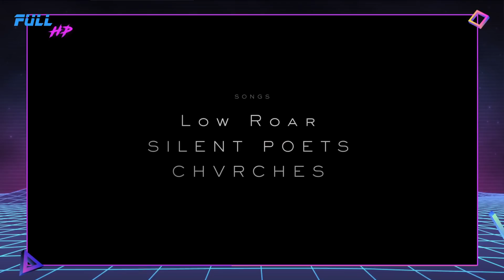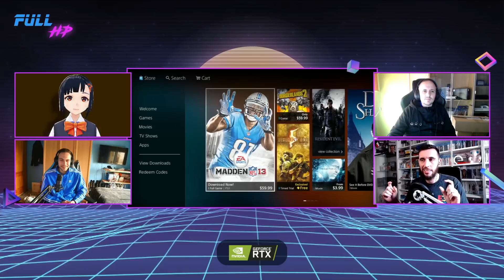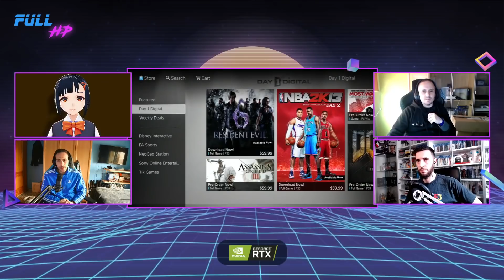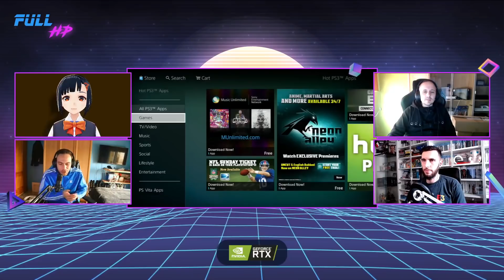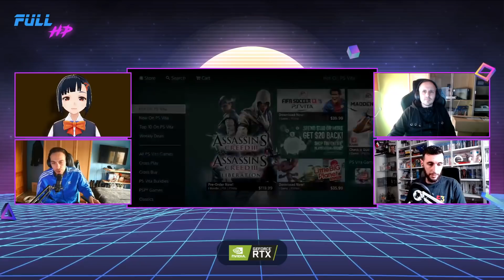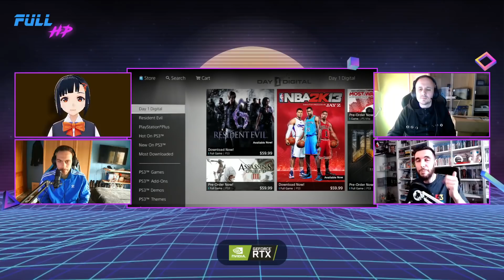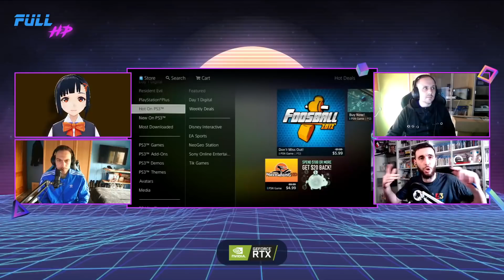THE BINDING OF ISAAC: REPENTANCE. El FUTURO de CD Projekt y Cyberpunk 2077 - Full HP 607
The binding of isaac: repentance ya está aquí. Además nos trae un montón de cosas chulas. Weweicon ha estado dándole un tiento y la cosa está curiosa. De paso hemos tratado los planes de futuro de CD Projekt Red y de Cyberpunk 2077.

Noticias:
00:00 - Intro
02:53 - LA NOTICIA DEL DÍA: The Binding of Isaac: Repentance ha salido hoy.
17:06 - Los planes a futuro de CD Projekt.
34:32 - Ratchet & Clank (2016) recibe por sorpresa su actualización next-gen.
39:05 - ¿Qué era lo de KOJI-MAN?
45:21 - Sony comunica oficialmente que cerrará la PS Store de PS3, PS Vita y PSP.
54:58 - Kingdom Hearts en PC recibe un descuento media hora antes de su estreno.
01:01:01 - LA PREGUNTA DEL DÍA: "¿Cuánto le vais a dar al The Binding of Isaac: Repentance?"

¡Utiliza nuestro link de referidos en Amazon!